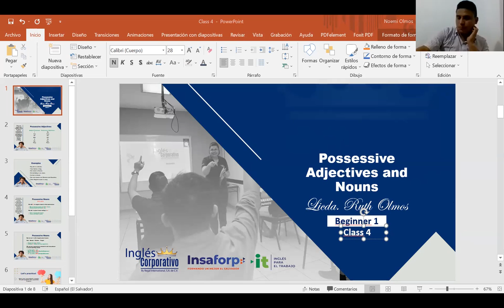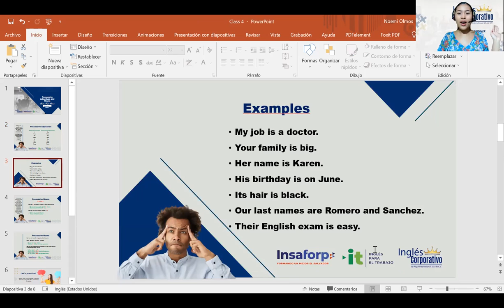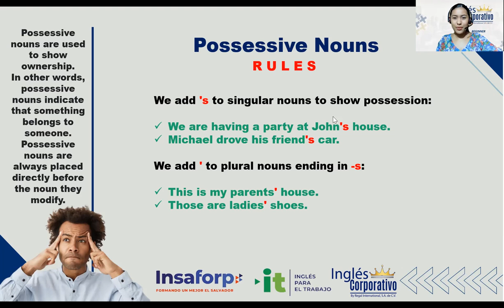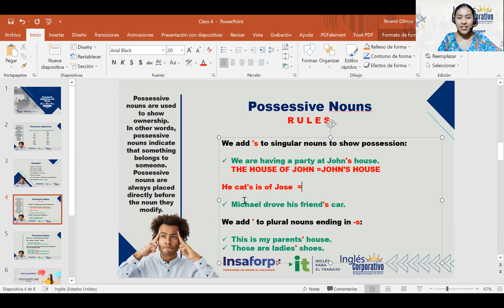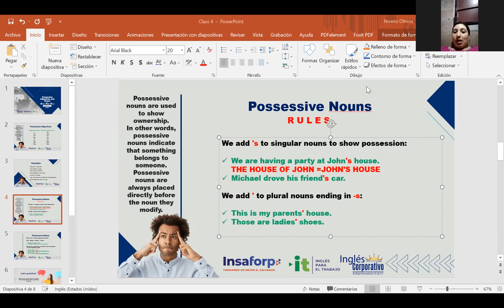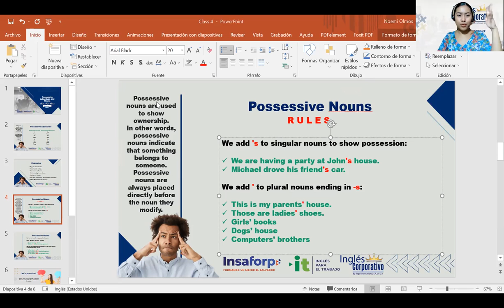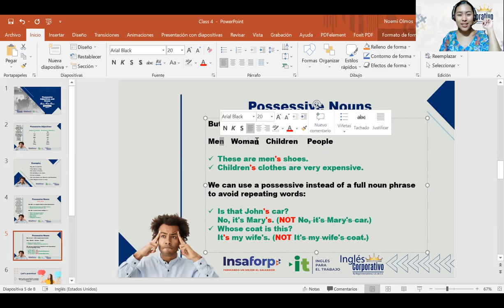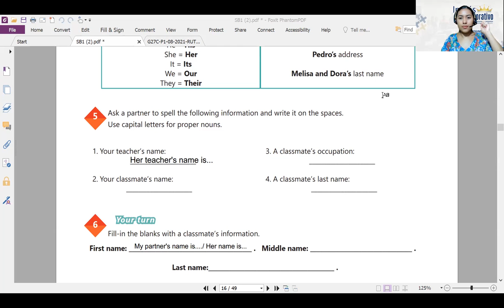Ingles Corporativo-Videoconferencia #4 -Possessive Adjectives and Nouns